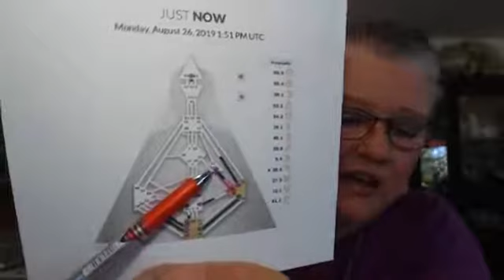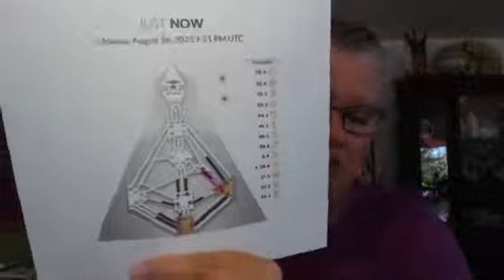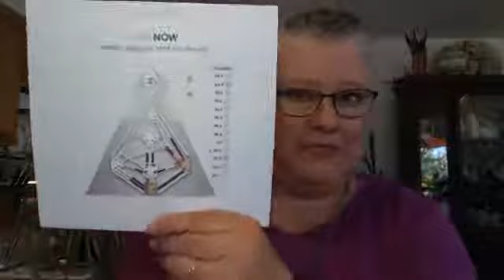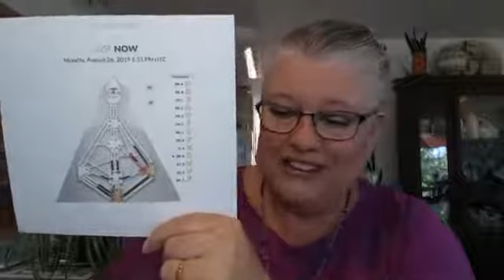Courage, Confidence and Comfort Zones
Join Astrologer Janet Hickox in the MetaCafe - weekdays at 8:00 am PT/11:00 am ET for your Daily Astrology-Human Design-Oracle Energy Report. Live weekday mornings on the Living Astrology Facebook page.

Today's Moon in Leo and other transits happening push us to have the courage to move out of our comfort zones and into the new.  There are also some more irritating transits happening today that are the fuel for us to change.

Grab your cuppa coffee or tea and join Living Astrology's, Janet Hickox in the Meta CaFe for the daily Astrology - Human Design - Oracle Energy Report.